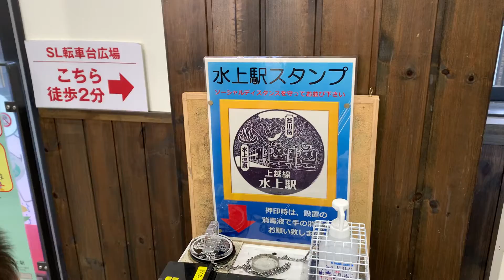JR水上駅 1時間に1本くらいの頻度で電車が来ます！温泉街の街並み 〜吉康 全国列車旅〜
水上駅！冬は雪がとっても多い！